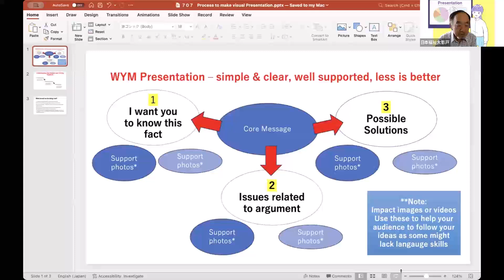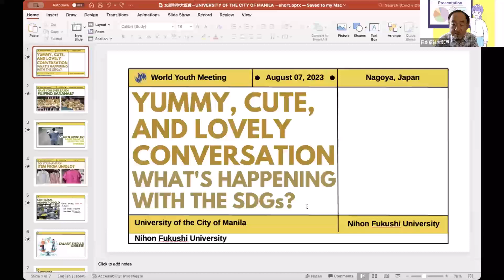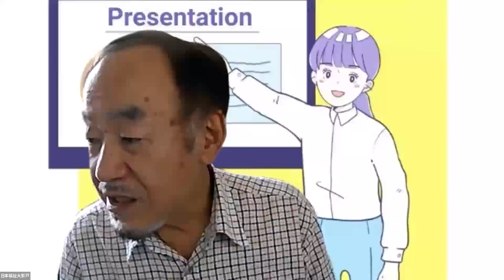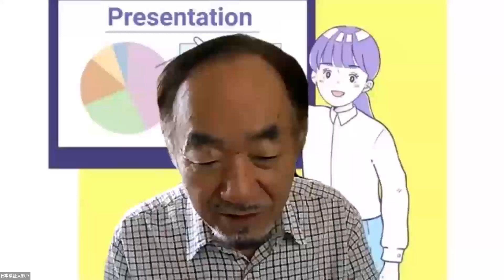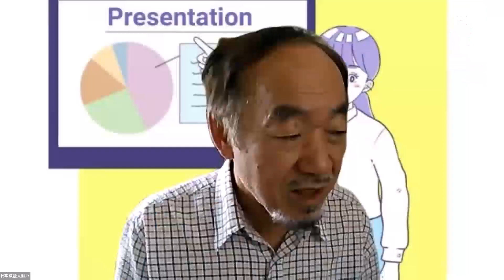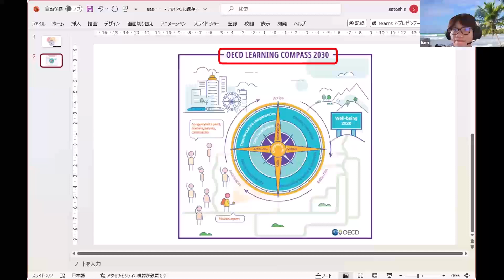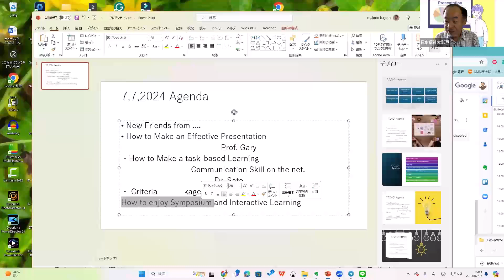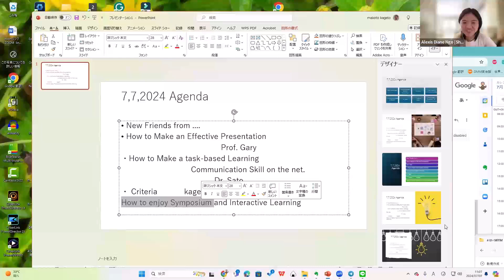CM presen all